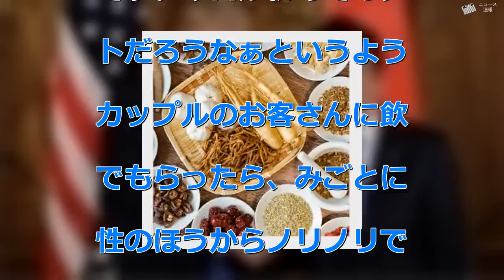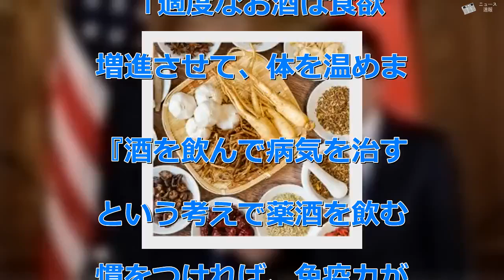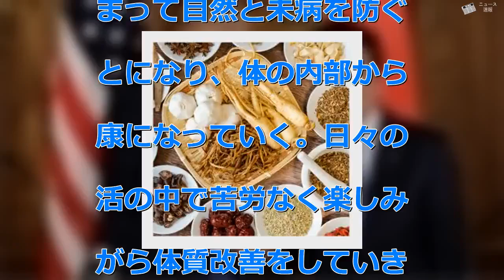チョー簡単！自分で作る「薬酒」でガン撃退（4）あからさまなボディタッチ - ニュース 速報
チョー簡単！自分で作る「薬酒」でガン撃退（4）あからさまなボディタッチ - ニュース 速報   　それではと、記者（40代・独身女）も何か試してみたくなった。折しも下半身系に働きかけるものもあるのではという疑問が湧いていたところ、桑江氏が出してくれたのは「カツアーバ」というアマゾン川流域に生息するコカノキの幹の薬酒。ブラジルでは古くから絶大な効果を発揮するとのことで、さっそく、ジンジャーエールで割ったものをグビリ。見た目はやや濃いめの茶色といったテイである。一口目をクイッといくと、エグみもなくサラッとした飲み口で、5分ほどでグラスを空けてしまった。  「女性がこれを飲まれると、あからさまに男性へのボディタッチが増えるんです。今日が初めてのデートだろうなぁというようなカップルのお客さんに飲んでもらったら、みごとに女性のほうからノリノリで男性を引きずるように仲よくお帰りになりました」  　へぇ～と聞きながら、さて5分後。なんというか、体の中心からザワザワとした感覚が上がってくる。  　一方、取材に同行した担当デスク（50代・男）は、頭頂部の寂しげな状況を桑江氏に訴えると、発毛、若返りに貢献するという「パフィア」なる、うっすらと黄色い薬酒が出てきた。ソーダで割っているせいもあってか、酒というよりジュースに近い。これを飲み続ければフサフサに‥‥とニヤついている。  　担当デスクは続けて、ここ何年も高い尿酸値を保ち痛風発症の恐怖におびえていることも訴えると、先に紹介した「ニワトコ」が登場。今度はロックで飲んでみる。感想を聞くと、「ほとんど薬臭い味がしない。蒸留酒そのものといった感じ」だと言う。  　さて、記者の2杯目は催淫に追い打ちをかけるべく、男性のEDにも即効性があるという強精酒「海馬（タツノオトシゴ）」をロックで。こちらはほんの少し、サキイカの風味がした。  　そして10分後。先ほどのザワザワ感はさらに増して、耳から脳にかけてホワンと温かく、下半身がじんわりと甘いしびれを帯びてきた。体が「ナニか」を欲している気がする。このところ感じなかった潤いがよみがえりそうな予感‥‥。妄想が膨らみ始めたところで、桑江氏の言葉で我に返った。  「適度なお酒は食欲を増進させて、体を温めます。『酒を飲んで病気を治す』という考えで薬酒を飲む習慣をつければ、免疫力が高まって自然と未病を防ぐことになり、体の内部から健康になっていく。日々の生活の中で苦労なく楽しみながら体質改善をしていき、心身ともにハッピーになれますよ」  　婚活もいいけど、まずは薬酒活で体を整えることが、健康ハッピーへの近道。自宅でいろいろ作ってみよう。